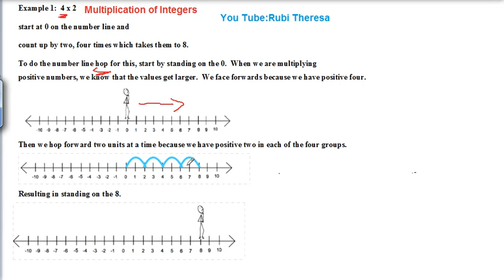MULTIPLICATION OF INTEGER / EXAMPLE 1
ONE NUMBER IS FOR DECIDING DIRECTION EITHER POSITIVE OR NEGATIVE
ANOTHER NUMBER IS FOR MOVEMENT EITHER FORWARD OR BACKWARD